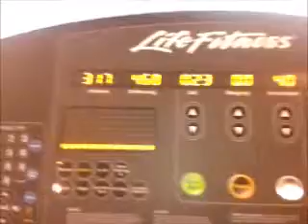Veganvlog 21# Sport im Gym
Nehme euch mal mit ins Fitnessstudio. Da könnt ihr mal sehen, was ich da so die ganze Zeit mache.